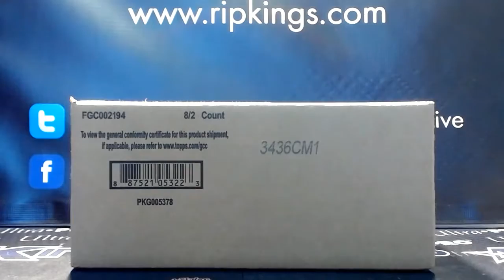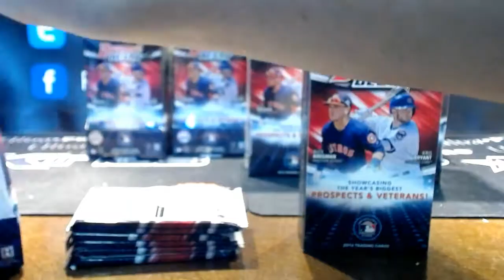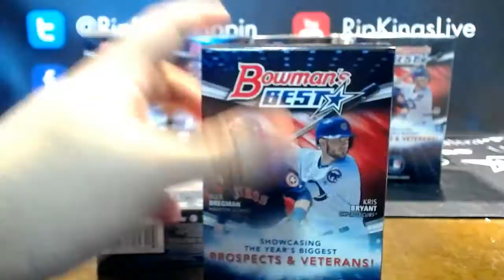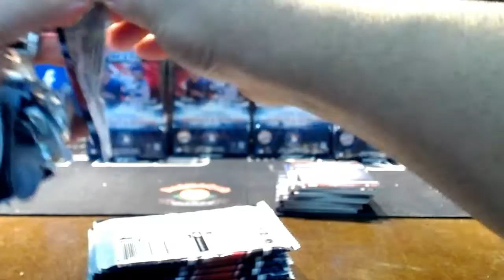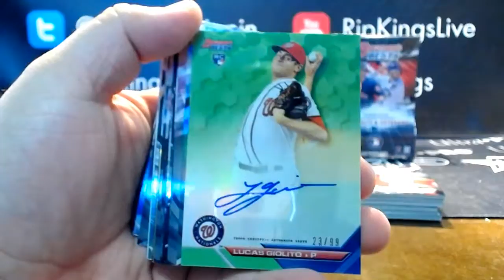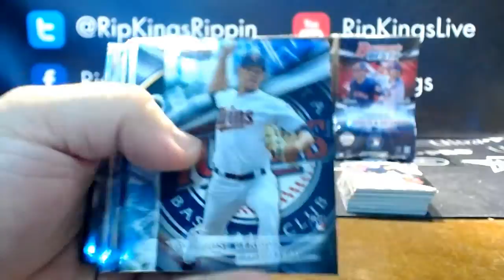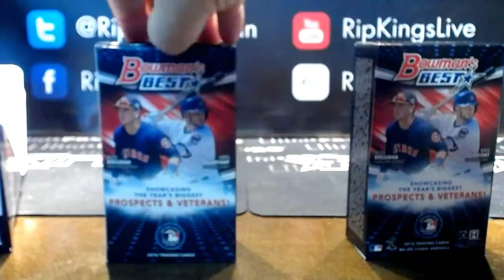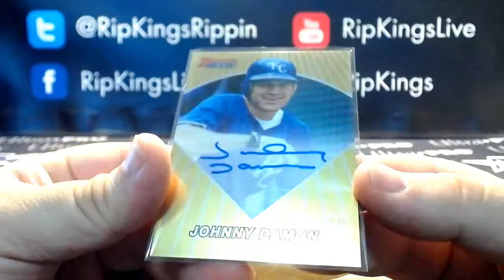2016 Bowman's Best Baseball 8-Box Team Break #10 3/14/17